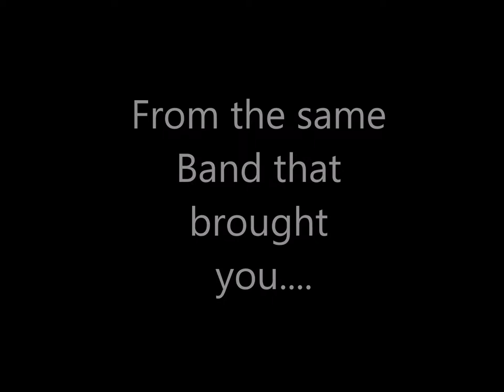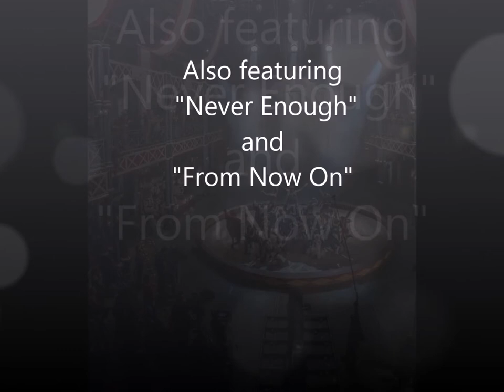Henrietta HS Band Show reveal 2018